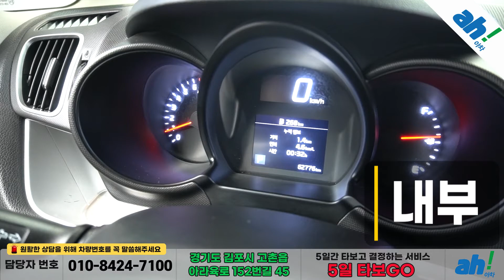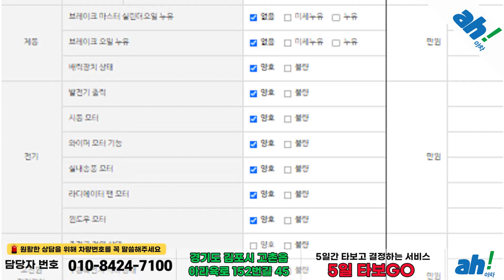[아차] 가성비 최강!! 각종 소모품교환 완료!! 중고차살때 아차!!👍기아 더 뉴 레이 밴 프레스티지 feat. (114부6926)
1. 차량대금의 10% 결제 및 계약서 작성(차량 체크리스트)
2. 종합보험 가입(최소 3개월, 자차 포함)
3. 5일간 타보고 구매확정 시 차량대금 잔액 및 부대비용(이전비 등) 입금 후 이전 등록
4. 타보고 차량 반납 시 이유 불문 환불 처리(제반 비용 공제)

5일간 타보고 구매 결정하실 수 있는 서비스입니다.